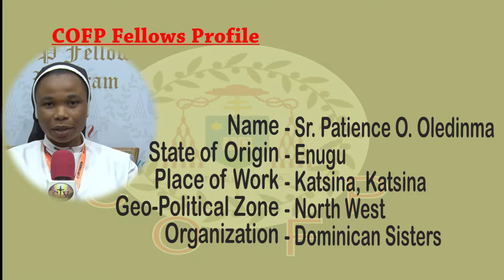Patience Onyinye Oledinma